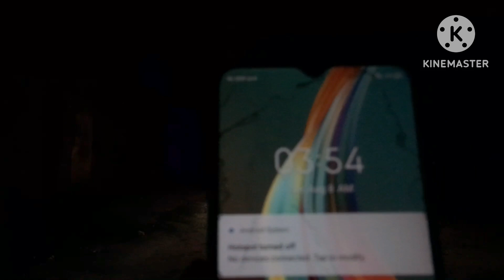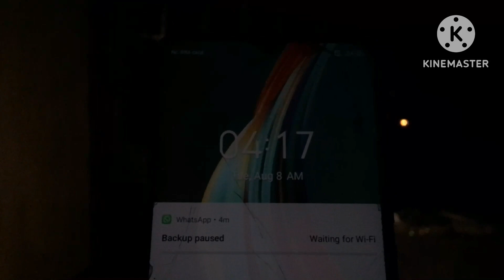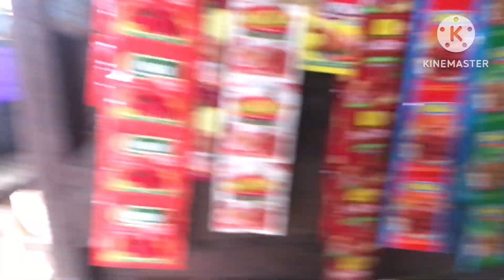THE UNEXPECTED HAS HAPPENED 😭 || COOKING BITTERLEAF SOUP + GETTING READY TO CAST THE GERMAN FLOOR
Hi fam in todays video unexpected happened to me
and we made a very delicious bitterleaf soup